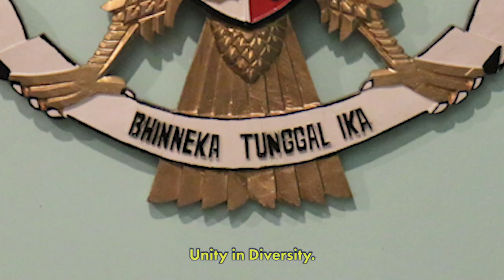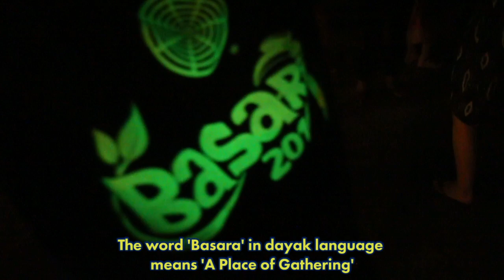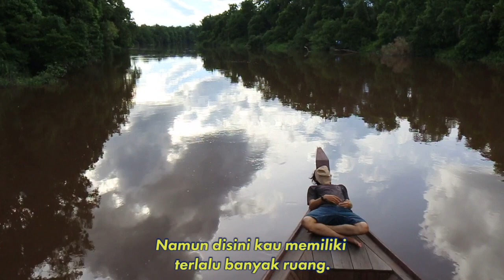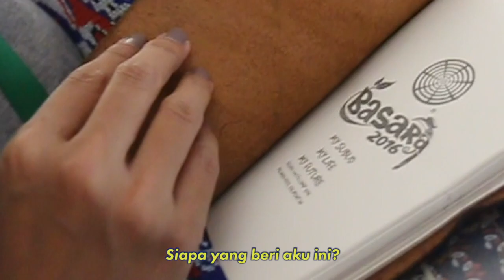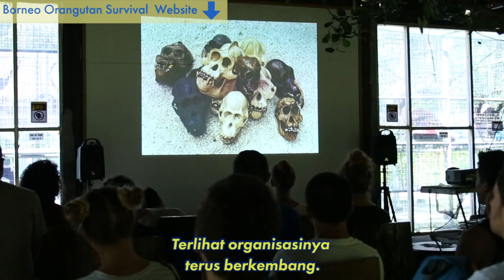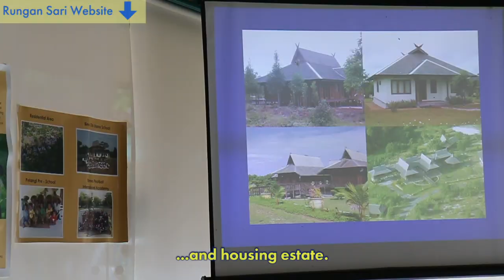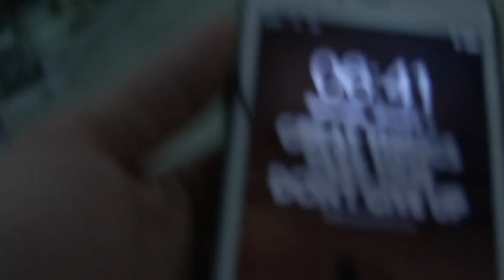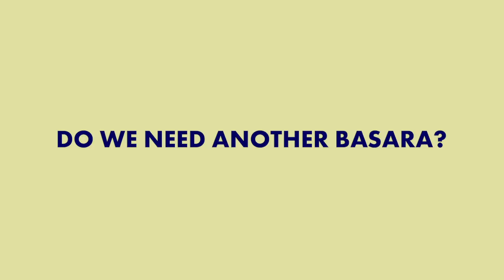Belajar Bhinneka Tunggal Ika Dari Bule - Basara Youth Camp 2016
Sebuah kenyataan bagaimana manusia dari seluruh dunia bisa berbaur dan saling membantu. / A reality of how humans from around the world can get along and help each other.